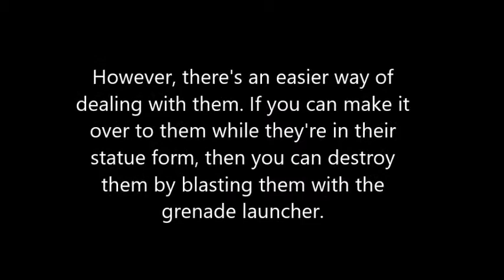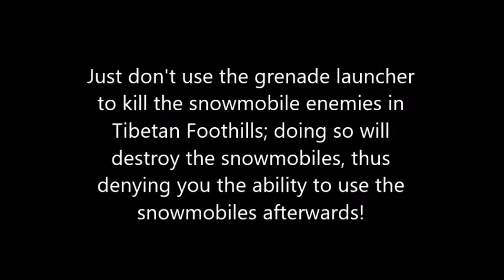Grenade Launcher VS Statues (Floating Islands And The Dragon's Lair, Tomb Raider 2)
Floating Islands is the third level from the China section of Tomb Raider 2, and the third last level in the entire game. The Dragon's Lair is the fourth level from the China section of Tomb Raider 2, and the second last level in the entire game. In both levels there are those powerful enemies with the spears and the powerful enemies with the swords who have the ability to hover and float. Most of them start off as statues and come to life and try to attack you. It's possible to destroy them while they're in their statue forms with the Grenade Launcher and Harpoon Gun. If you make it up to them while they're in their statue forms then you can destroy them by blasting them with the Grenade Launcher or shooting them with the Harpoon Gun. If you use the Grenade Launcher then the statues disappear once you kill them. If you use the Harpoon Gun then the statues still remain even after you kill them; to get them to blow up you have to go over to their trigger spots and you can then see them explode.

In this video I show you myself killing most of the enemies from Floating Islands and The Dragon's Lair with the Grenade Launcher while they're in their statue forms. It's common knowledge to a lot of people that you are able to destroy the statues with the Grenade Launcher and Harpoon Gun, and so the purpose of this video isn't so much to try and inform people that it's possible to destroy the statues with the Grenade Launcher and Harpoon Gun. The purpose of the video is to try and destroy as many of the enemies as possible while they're in their statue forms and show you the best methods to use in order to go about it. I had to be very precise with my shooting, positioning and movements in order to destroy as many statues as possible with the Grenade Launcher. Whatever you do, just don't use the Grenade Launcher to destroy the snowmobile enemies in Tibetan Foothills as this destroys their snowmobiles, meaning that you can't use the snowmobiles yourself after killing the enemies.